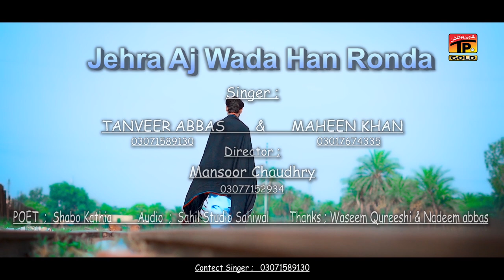Jehra Aj Wada Han Ronda | Tanveer Abbas & Maheen Khan | (Official Video) | Thar Production